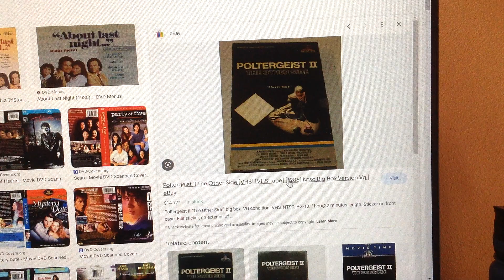Do you have this VHS?